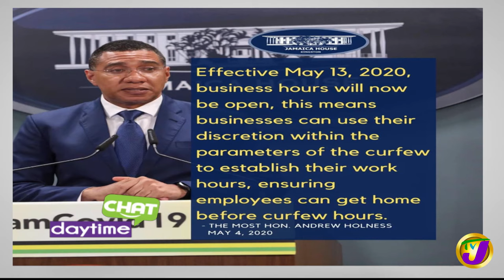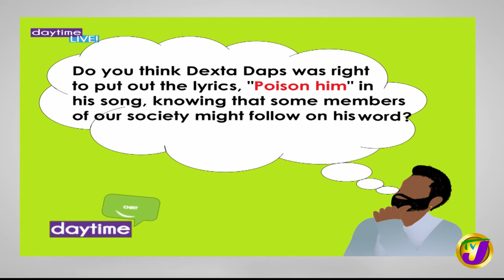TVJ Daytime Live | Buzz